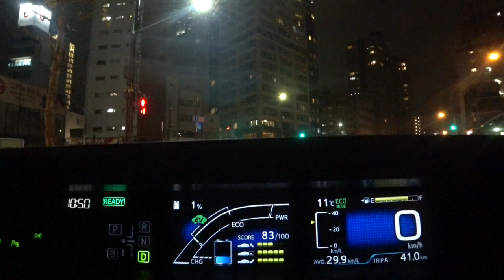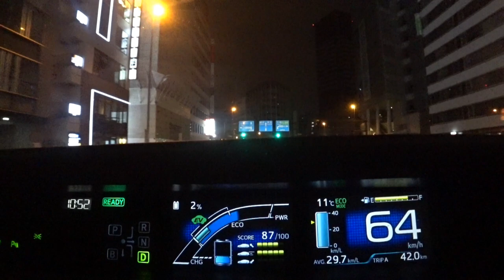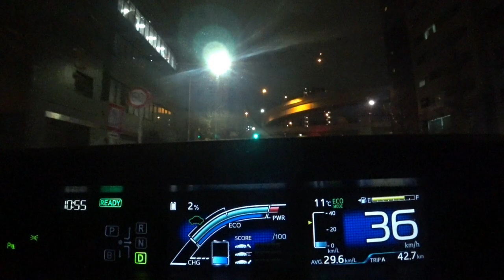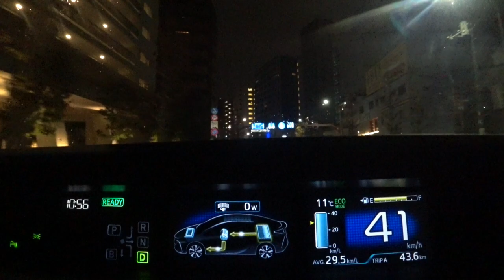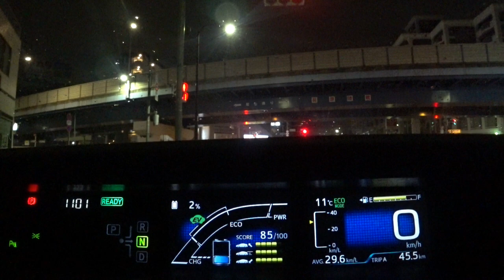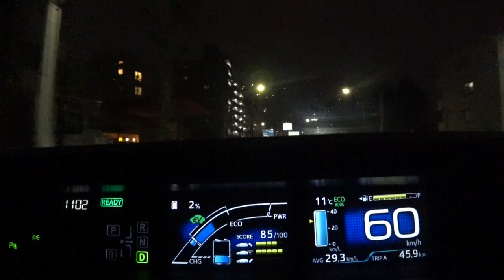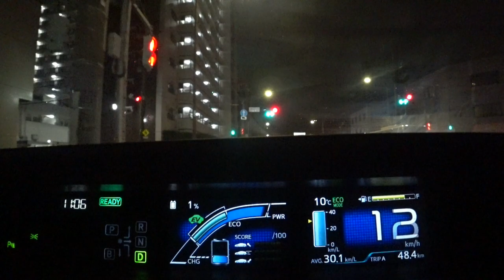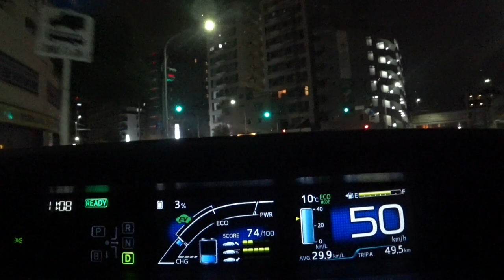【EV・ハイブリッド車】ニュートラルで停止する理由3・回生ブレーキから擬似クリープに切り替わる速度について（プリウスPHV）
※回生協調ブレーキシステムによって、回生打ち切り（完全に油圧ブレーキへ移行する）速度が異なります。Nにする場合は回生打ち切り後に行うようにしてください。なお時速3km/h以下でＮからDへシフトさせる場合はブレーキ投入が必要な車種がありますのでご注意ください。

‹回生打ち切り速度の目安（メーター読み）›
THSⅡ：約6km/h前後
i-DCD（前期型/後期型)：約10km/h /約5km/h以下
e:HEV（i-MMD）：約5km/h前後
e-POWER：約6km/h前後

トヨタTHSⅡの疑似クリープの挙動と回生ブレーキ下限速度についての検証（プリウスPHV）

ホンダe:HEV（i-MMD）の疑似クリープと回生ブレーキ下限速度についての検証（インサイト）

ホンダi-DCD（前期型）の疑似クリープと回生ブレーキ下限速度についての解説（フィットHV）

ホンダi-DCD（後期型）の疑似クリープと回生ブレーキ下限速度についての解説（フリードHV）